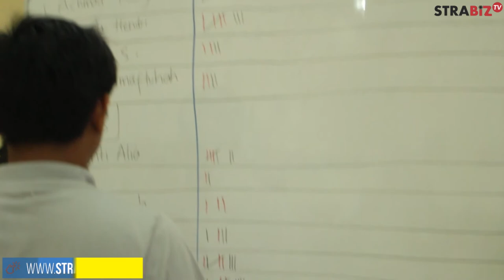RAT Koperasi WJS Tahun Buku 2017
STRABIZ TV : Koperasi WJS